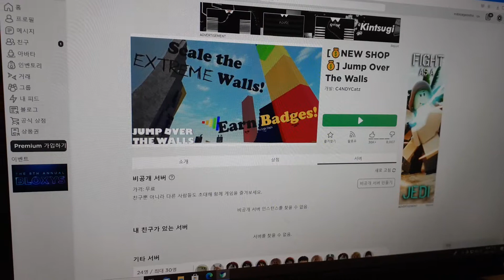New Shop Jump Over The Walls 점프맵